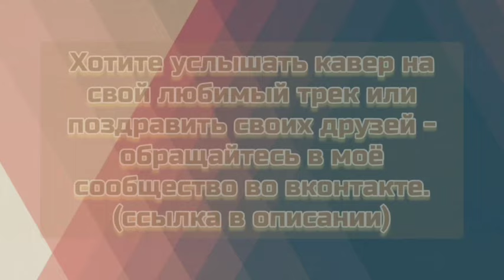Тархун_mz - Эй, скуф cover SlavsterX